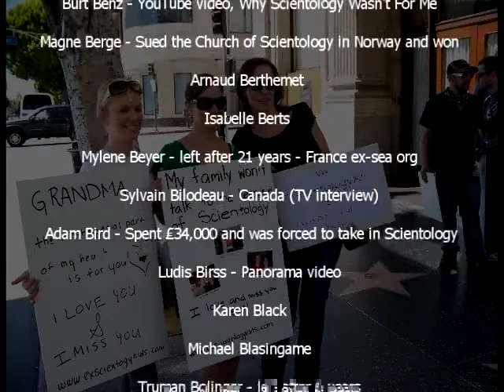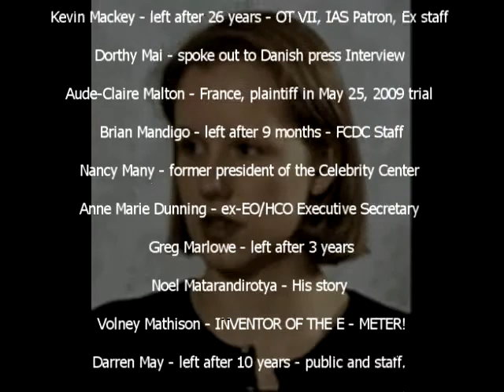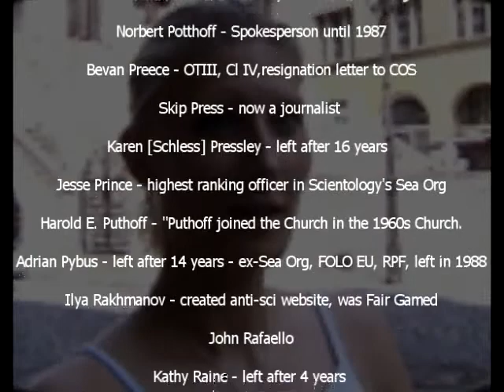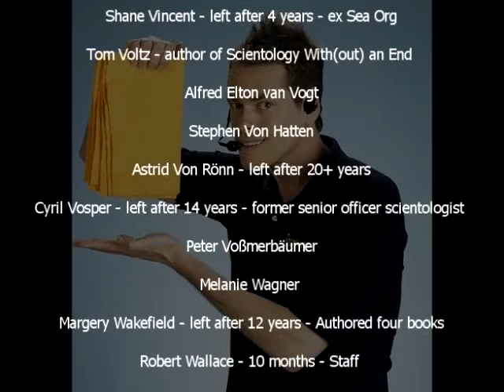How many ex-scientologists have spoken out against the Church of Scientology